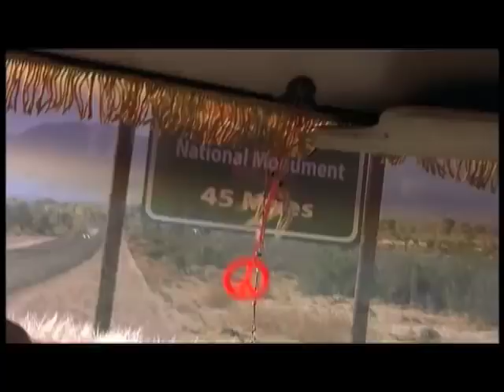GRAND THEFT PARSONS